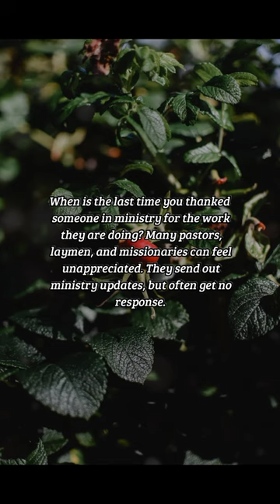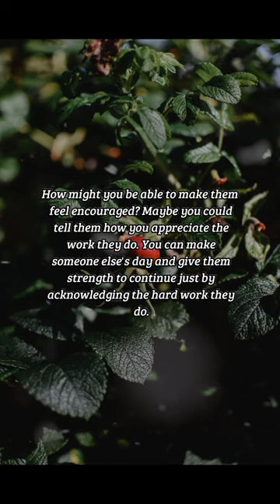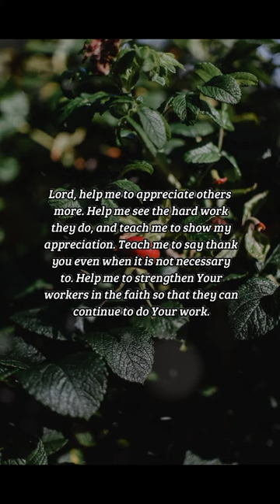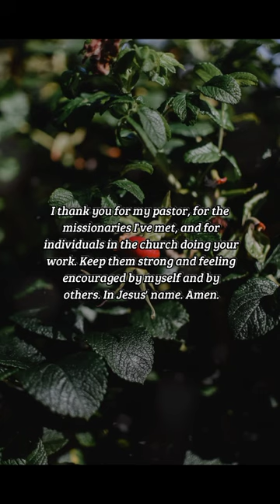BIBLE VERSE OF THE DAY - November 29, 2022 | morning prayer | Your Daily Dose of God's Word.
Remembering without ceasing your work of faith, and labour of love, and patience of hope in our Lord Jesus Christ, in the sight of God and our Father;
-1 Thessalonians 1:3

INSPIRATION:
When is the last time you thanked someone in ministry for the work they are doing? Many pastors, laymen, and missionaries can feel unappreciated. They send out ministry updates, but often get no response. How might you be able to make them feel encouraged? Maybe you could tell them how you appreciate the work they do. You can make someone else's day and give them strength to continue just by acknowledging the hard work they do.

PRAYER:
Lord, help me to appreciate others more. Help me see the hard work they do, and teach me to show my appreciation. Teach me to say thank you even when it is not necessary to. Help me to strengthen Your workers in the faith so that they can continue to do Your work. I thank you for my pastor, for the missionaries I've met, and for individuals in the church doing your work. Keep them strong and feeling encouraged by myself and by others. In Jesus' name. Amen.

us